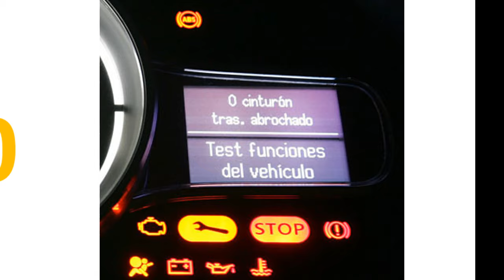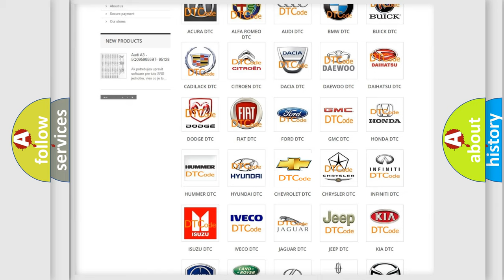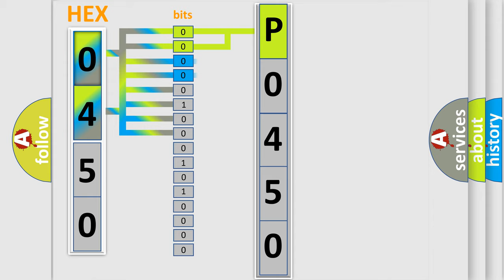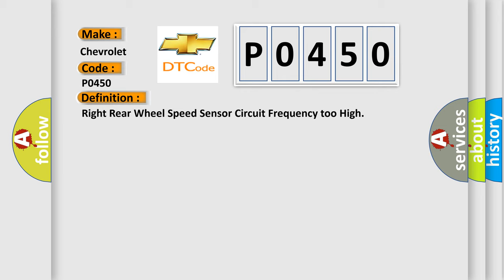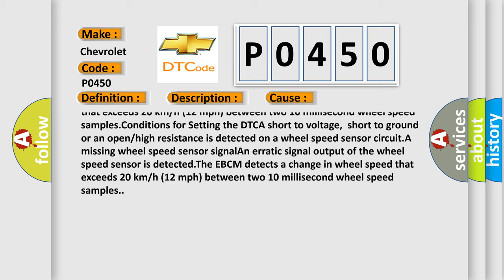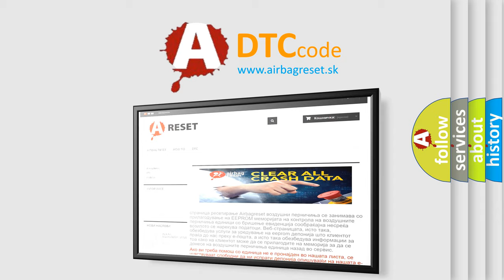DTC Chevrolet P0450 Short Explanation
Contents:
0:21 Basic DTC analysis according to OBD2 protocol standard.
1:48 Insight into programming
2:58 A diagnostically understandable description of the Diagnostic Trouble Code
3:05 Basic error definition

Make:
Chevrolet
Code:
P0450
Definition:
Right Rear Wheel Speed Sensor Circuit Frequency too High
Description: